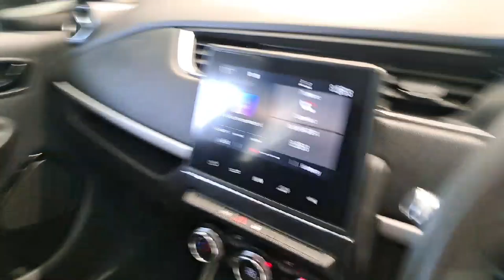212L366 - 2021 Renault Zoe Play Z.E. 50KWh RefId: 205399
This video was uploaded by dennehymotors on 06 Sep 2024. Please contact sales for more details